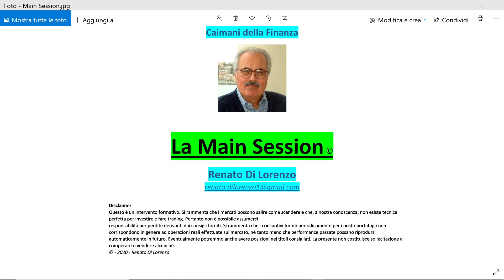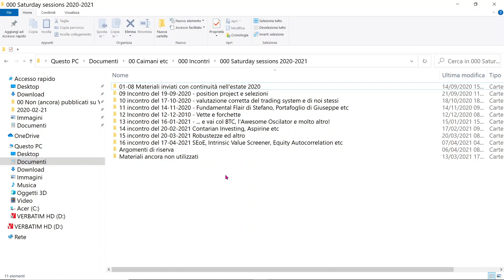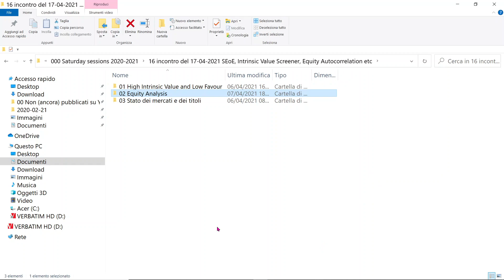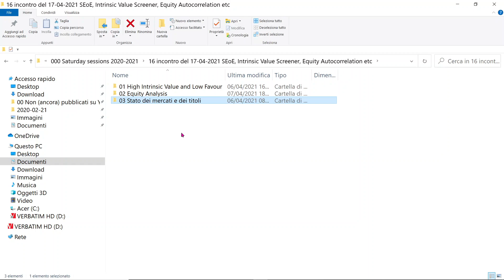Sommario dell'incontro del 17 aprile p v.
Ci districheremo fra le pieghe del valore intrinseco, dei titoli out of favour e di una nuova equity analysis.